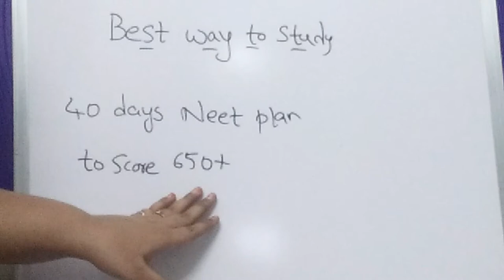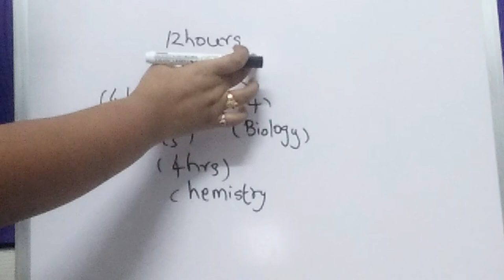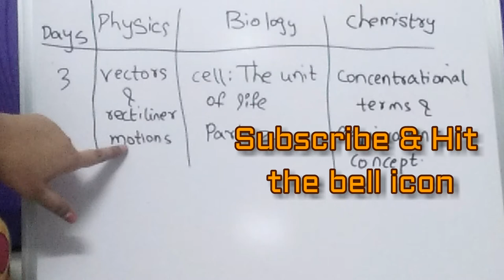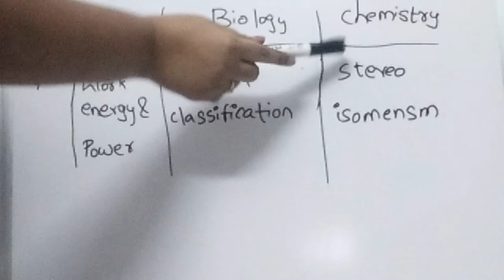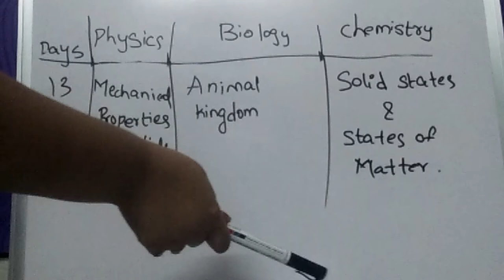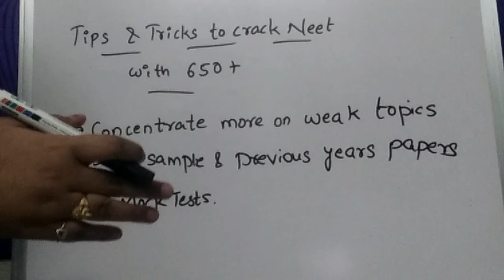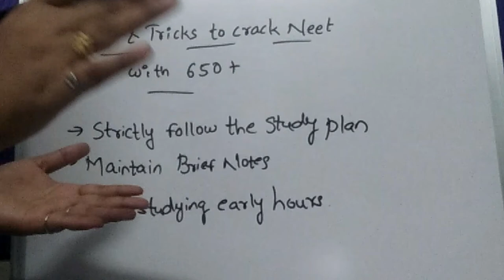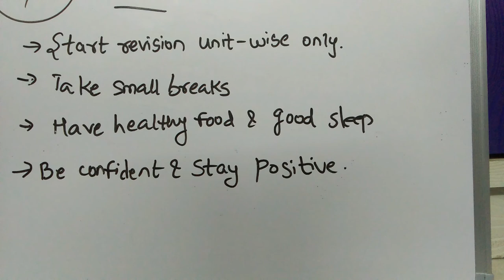40 Days Effective Study plan to Score 650+ in NEET || Exam Postponed? ||Topper's Rules to Crack NEET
It is very important to strategize your studies for attaining success in NEET exam. To get admission to the best medical colleges based on the NEET exam the students need to revise strategically.
We must not forget that the NEET exam is mainly based on speed and accuracy and to develop high speed and accuracy one has to prepare systematically to score high in examination. The first target of students should be to score 500+ in minimum possible time during examination hall then the next target is to optimize the score to the level of 580 to 620 which depends upon the willpower and determination while preparing for the exam.

FOR PROMORTIONS OF YOUR PRODUCT OR SERVICE, FOR SPONSERSHIPS &